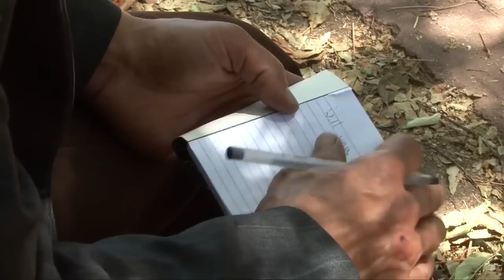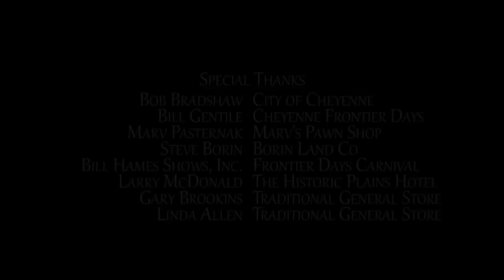The Rose Garden HD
Set in the backdrop of Cheyenne Frontier Days, the bitter sweet encounter of two complete strangers, brings about acceptance, redemption, companionship and maybe even love, on a park bench.